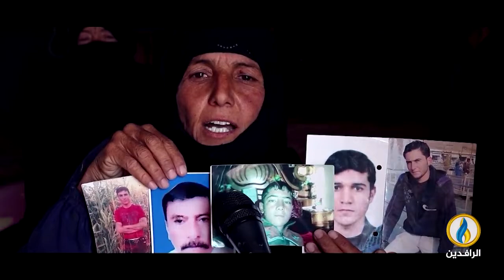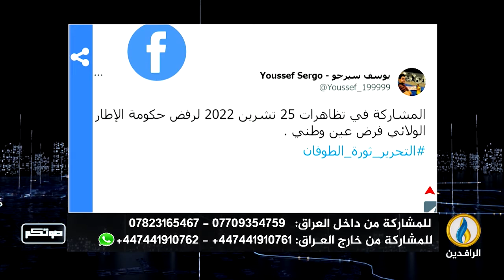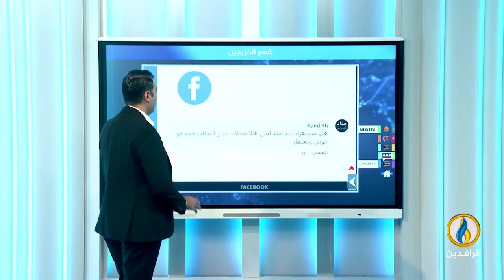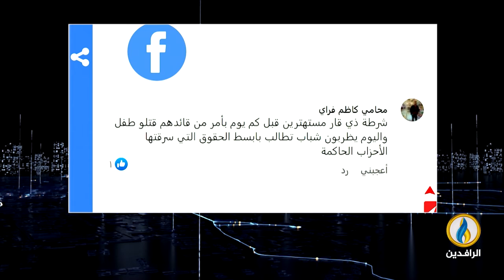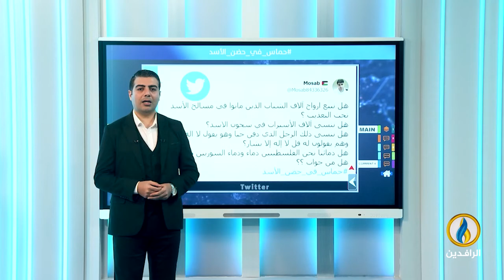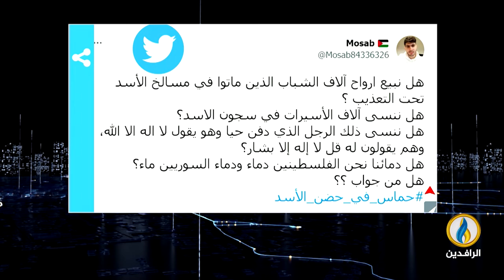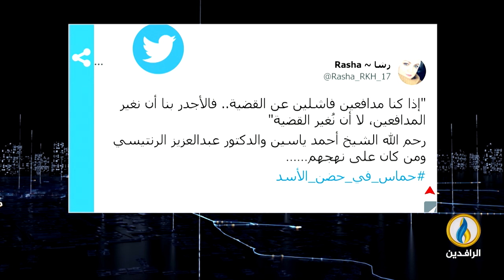صوتكم | 23 - 10 - 2022